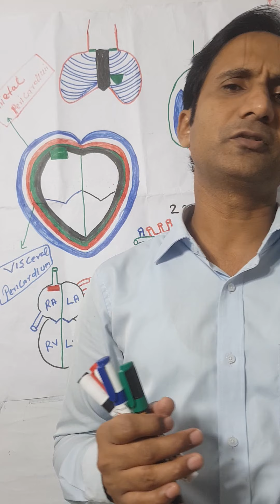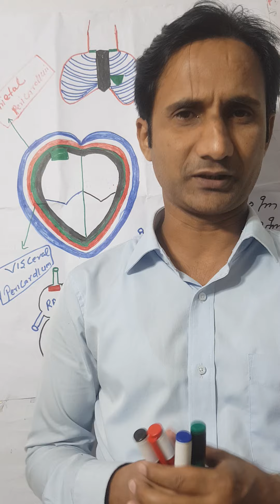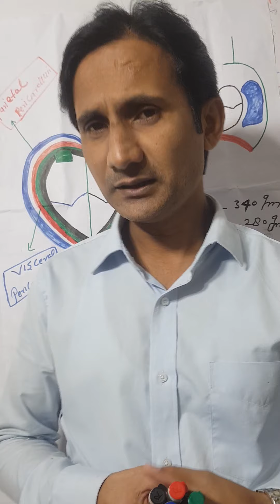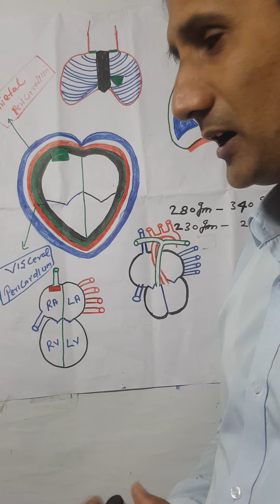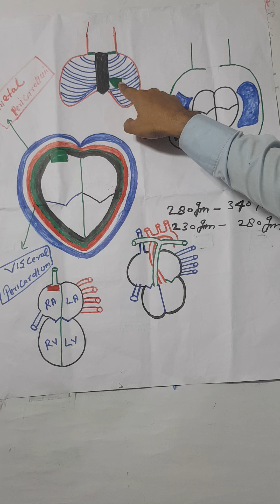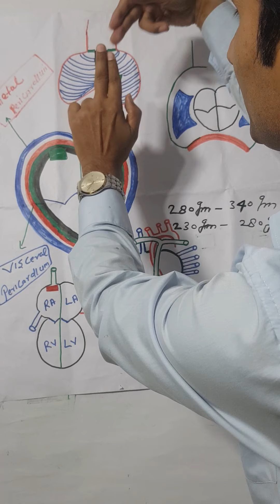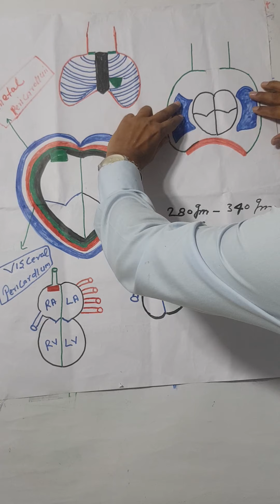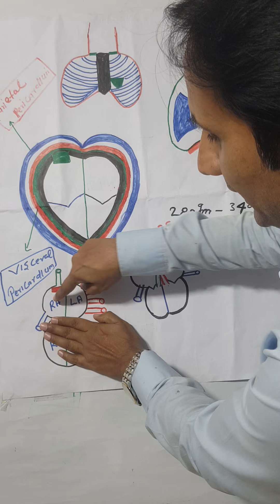HEART (Part-1) || STRUCTURE OF HEART || FUNCTION OF HEART.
Heart Define Heart#What is Heart#What is Structure of Heart#What is Function of Heart.

SUBJECT : Human Anatomy And Physiology (HAP).

BY TALIB sir.

Channle Name : Talib Medical Academy.